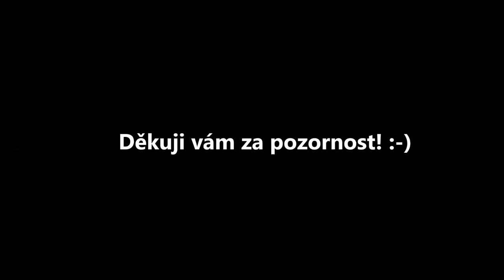FotoMix - vlaky 2013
FotoMix vlaků v roce 2013.
Autor fotografií: Martin Kolář.